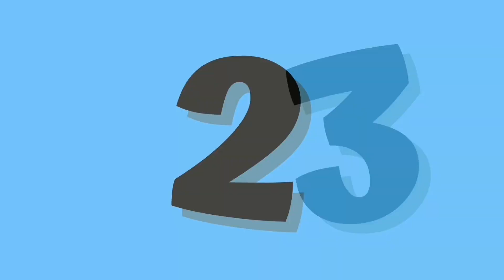Abc And 123 Learning Videos For Toddlers | Abc And 123 Learning Videos For 3 Year Olds |phonics song